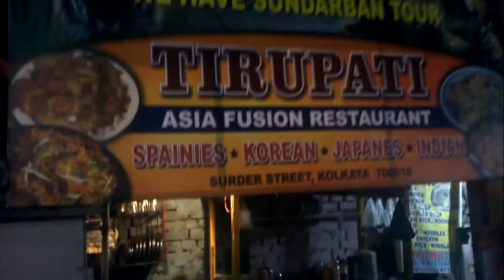Tirupati Strassen Restaurant Kolkata